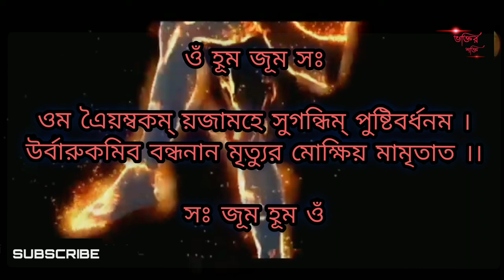মহামৃত‍্যুজ্ঞয় মন্ত্র || Mahamrityunjay Mantra || শিব মন্ত্র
If any person have objections to this clips used in this video,then he contact the channel manager...